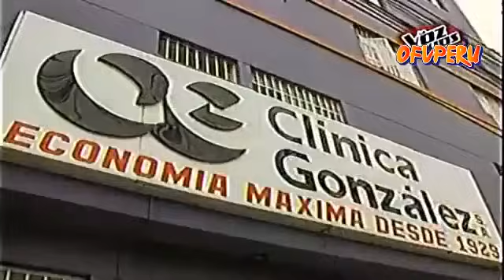La Paisana Jacinta - Jacinta y el Analisis [Capitulo # 92]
Jacinta y el analisis [Capitulo # 92]
La paisana Jacinta fue un programa de televisión peruano de comedia y humor negro transmitido por Latina de 1999 a 2002 en su emisión original, luego en 2005 con el nombre de Jacinta por una breve temporada, y finalmente en 2014 en una tercera etapa con su nombre inicial. Originalmente fue una secuencia del programa JB Noticias.
Creditos : OfvPeru [Q.E.P.D] a su canal XD